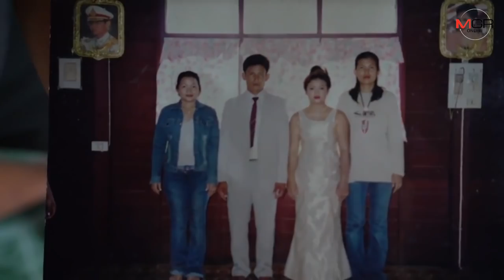หนุ่มน้อย ม.2 ยอดกตัญญู ทำงานเลี้ยง 6 ชีวิต หลังพ่อประสบอุบัติเหตุ